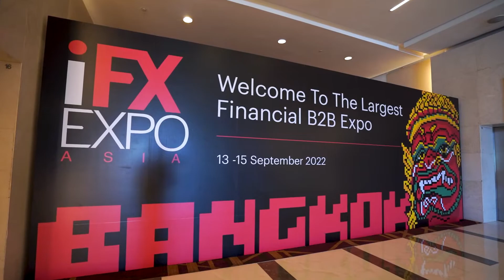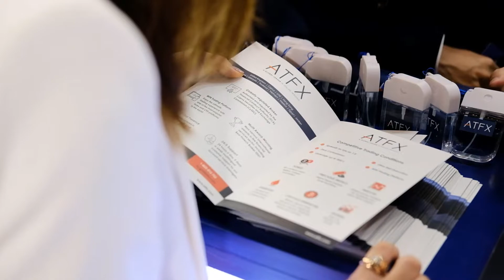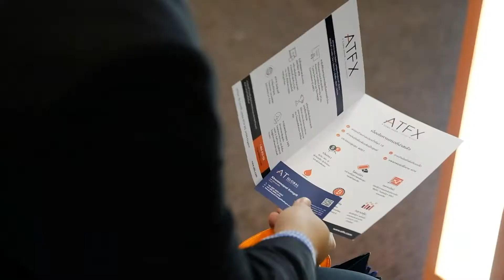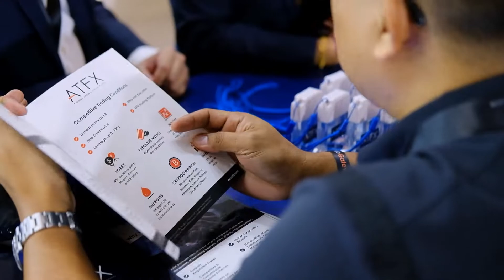iFX EXPO ASIA 2022 : ATFX